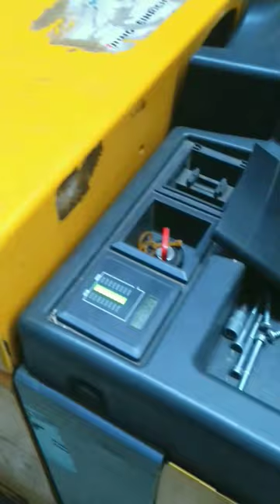Test Drive // Jungheinrich ERE 120